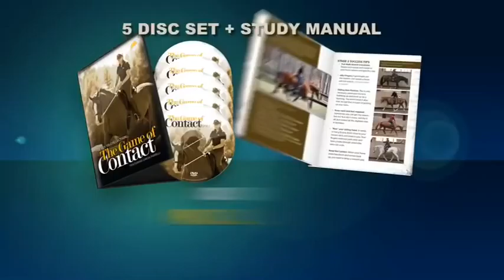GAME OF CONTACT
After three years of intensive dressage training with world-renowned dressage master Walter Zettl, Linda Parelli has unlocked the secret of sharing how to get horses to willingly accept bit contact.

A truly revolutionary breakthrough, the Game of Contact addresses several riding issues in a natural way. If your horse has inactive hind legs, tongue displacement, choppy stride or any number of other issues related to contact, this DVD is an essential addition to your library. Comes packaged with the Study Manual that Linda gives to all riders in her wildly popular Game of Contact Clinics.